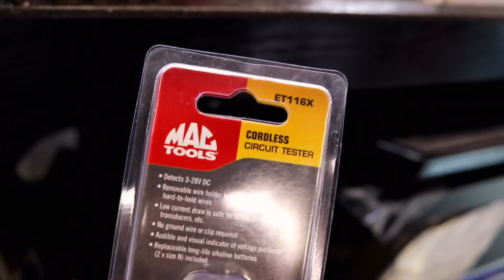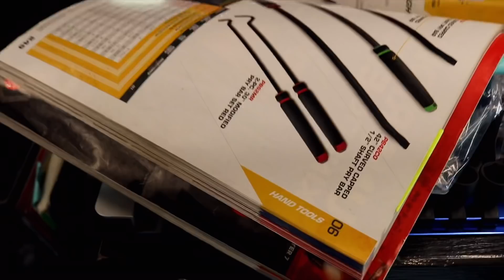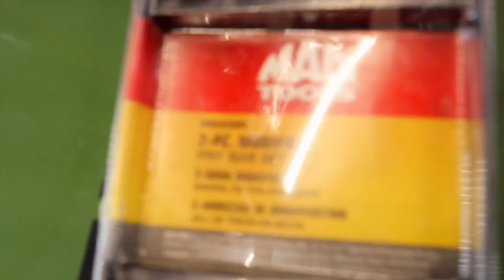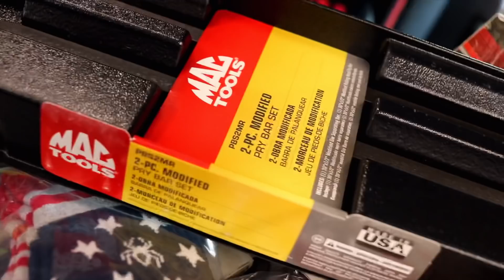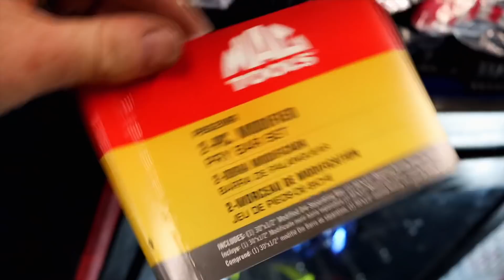Mac Tools: Curved Prybars and Double Flex Bit Ratchet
Mac Tools Truck: Curved Tip Pry Bars and Double Flex Bit Ratchet For Tight Areas

Vampire Tools 8” Extraction Pliers (these things are amazing):

Lang Tools Master Feeler Gauges:

Knipex Cobra Pliers (some of my go to Pliers):

Streamlight Stylus Pro Rechargeable Flashlight:

Koon Trucking
200 Davidson Dr.